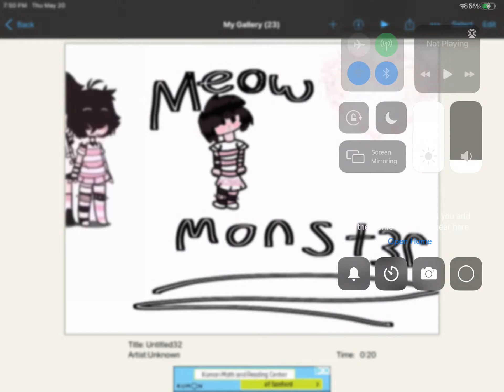Fanart for meow/monst3r